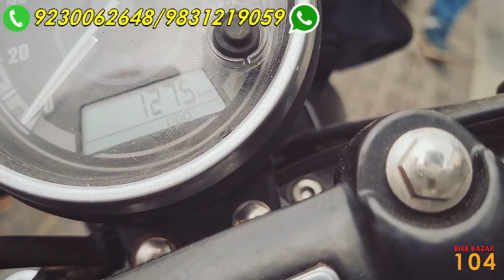Apache RTR, KTM Duke, RC কম দামে, 52000 টাকা থেকে শুরু।